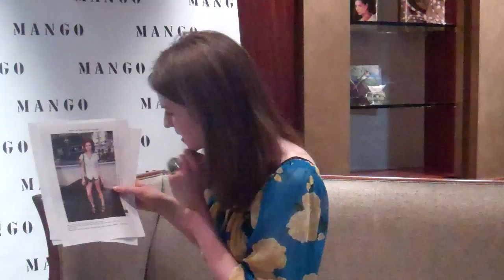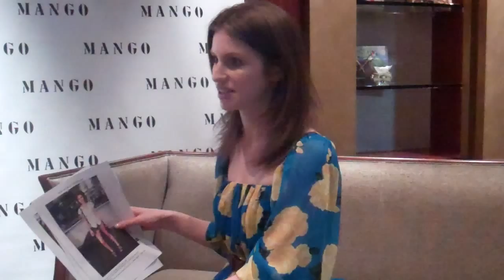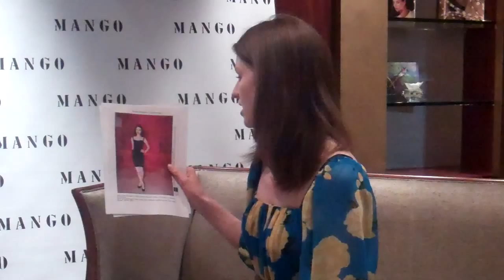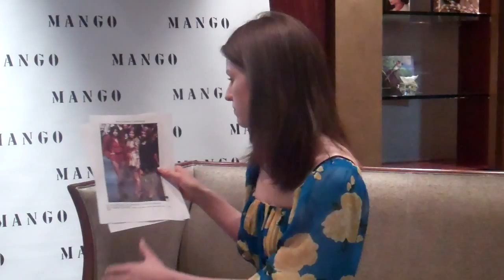Tali Lennox on modelling for Mango and stealing from her mum's wardrobe!| Grazia UK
While we were in Paris for Mango's A/W'11 show, Grazia Daily got the chance to interview Tali Lennox (yep, Annie's daughter) who's just been appointed as a model for Mango. The up-and-coming face of the fashwan biz tells us about her bleached brows drama, what she steals from her mum's wardrobe, and even Fashion Jury's herself for your viewing pleasure...